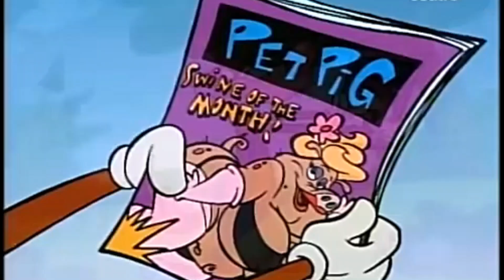Los 3 Cochinitos (PERTURBADOR)